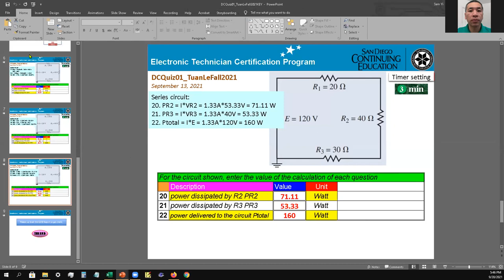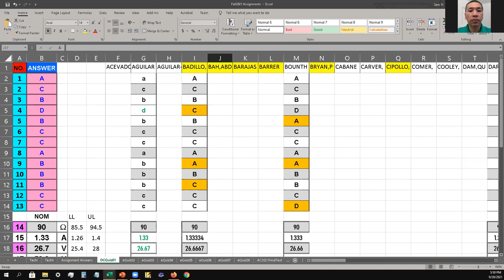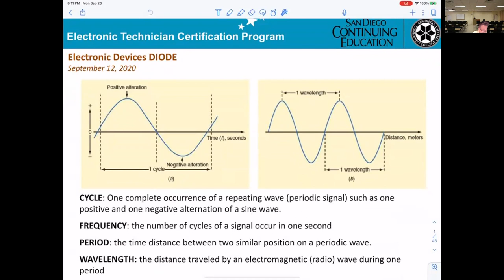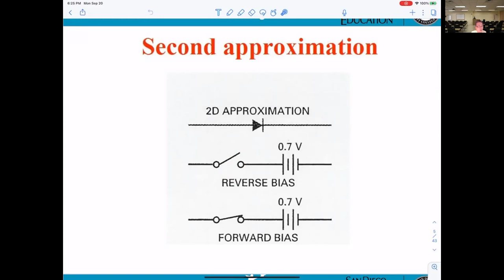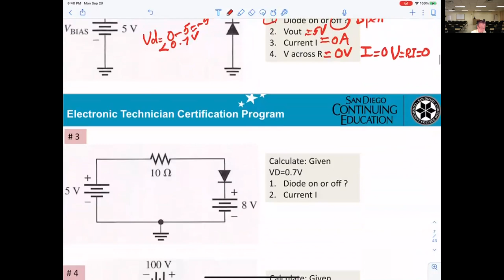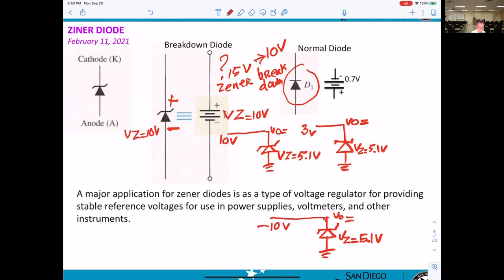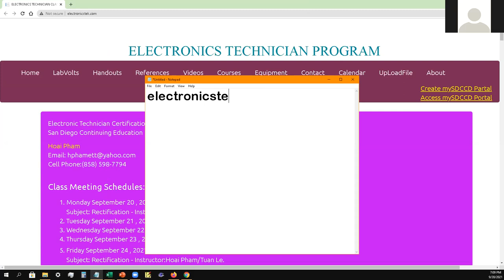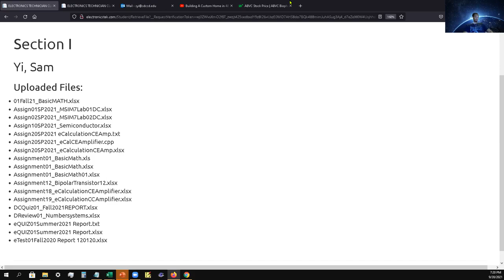Tech I ILectue Week3 DIODE